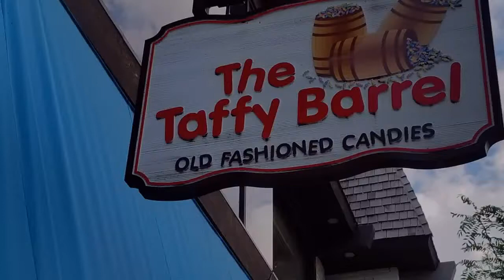The Taffy Barrel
We carry more than 90 flavors of gourmet salt water taffy and a great assortment of old fashioned candies!